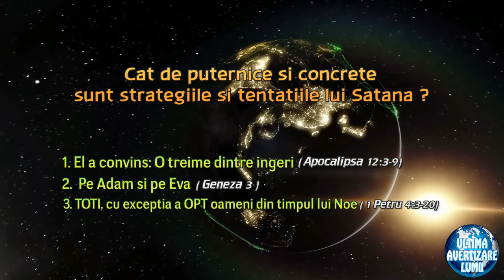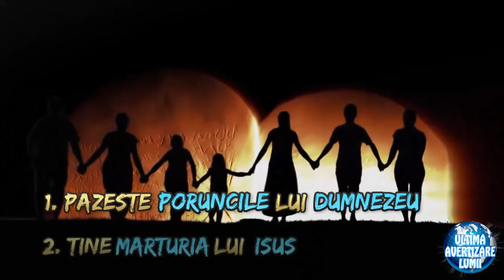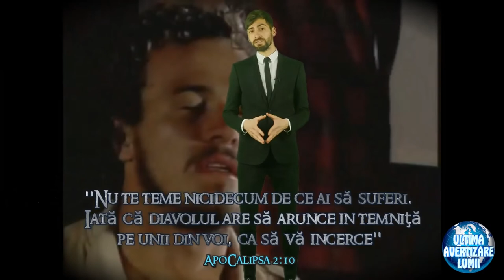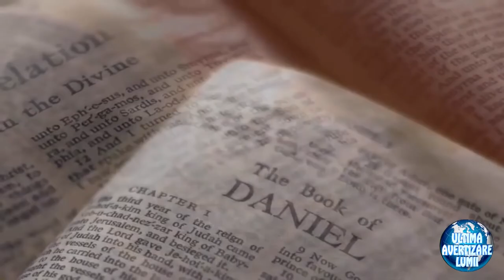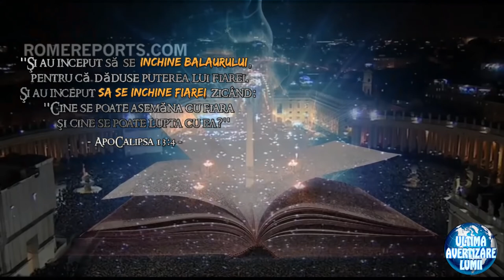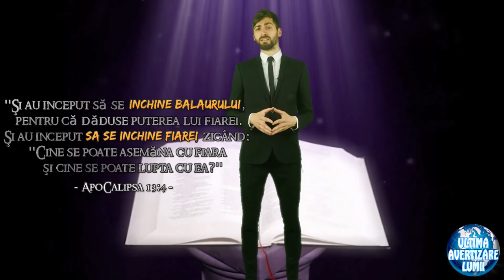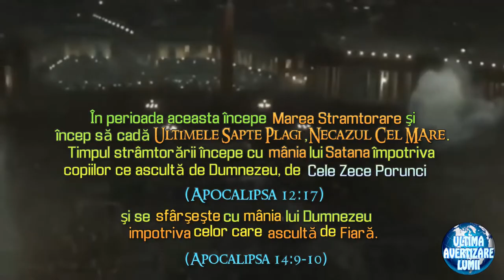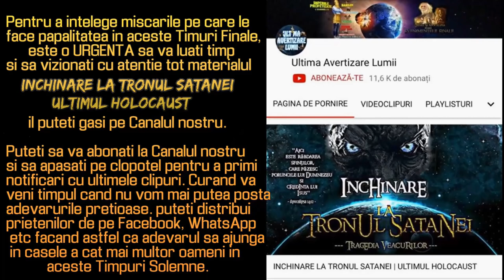BISERICA ADEVARATA l ATACUL FINAL A LUI SATANA DIN TIMPUL SFARSITULUI